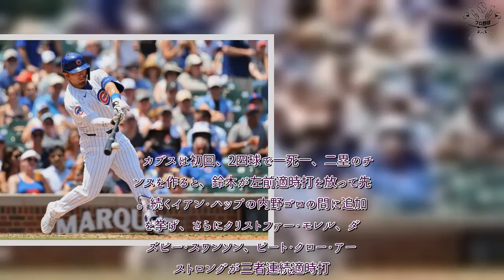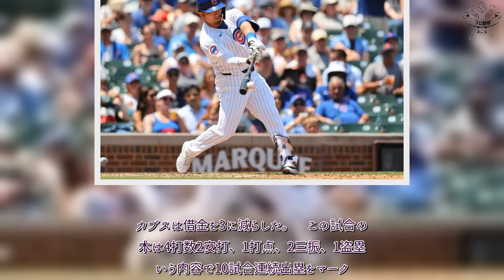プロ野球 速報！ カブス・鈴木誠也がチームを快勝に導く先制適時打 4試合ぶりのマルチ安打＆今季7個目盗塁もマーク